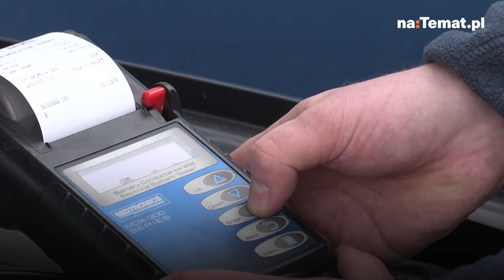Akumulator do przeglądu. Zimą powoduje problemy z rozruchem silnika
Najczęstsze awarie naszych samochodów to te spowodowane niesprawnym akumulatorem. Po części przyczynia się do tego wiek aut, których średnia w Polsce wynosi 13 lat. Ogromny wpływ mają też skrajne temperatury, jakich ostatnio doświadczamy w naszym kraju. Upały przekraczające optymalną temperaturę 20 st. C skracają żywotność akumulatora. To z kolei przyczynia się do częstszych problemów z rozruchem silnika zimą.